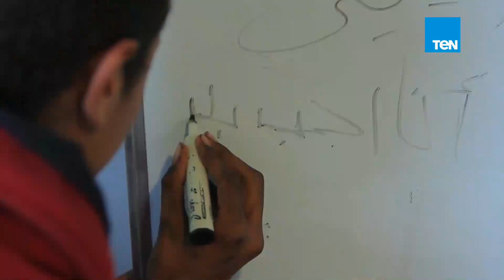مبادرة حياة كريمة.. لا تراجع عن توفير الحياة الكريمة للشعب المصري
# حياة_كريمة.. لا تراجع عن توفير الحياة الكريمة للشعب المصري
تابعوا قناة Ten TV على مواقع التواصل الاجتماعي: